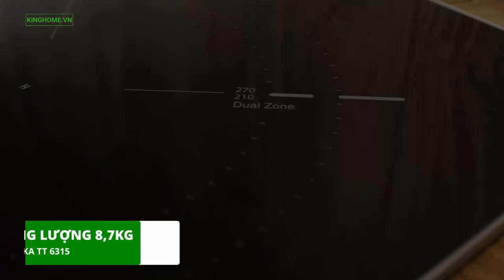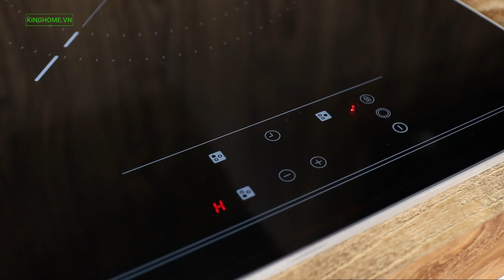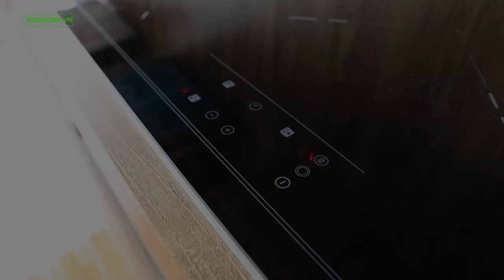Bếp điện Teka TT 6315 40239031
Số vùng nấu: 3
Vùng Ø 145mm;
Vùng trung Ø 180 mm;
Vùng lớn Ø 210/270 mm
Kích thước mặt kính: 600 x 510 x 50 mm
Kích thước khoét đá: 560 x 490 mm
Điện áp: 220-240V, 50-60Hz
Mặt bếp bằng kính Schott ceran
Bảng điều khiển cảm ứng độc  lập từng vùng nấu
Chức năng chọn vùng nhiệt lớn nhỏ cho lò phải lớn nhất
Cảnh báo nhiệt dư
Khóa an toàn đối với trẻ em
Chức năng tự động bàn phím khi mở bếp
Chức năng chống tràn

00:00 Giới thiệu
00:26 Thông số
00:53 Kích thước
01:03 Đặc tính
01:59 Outro